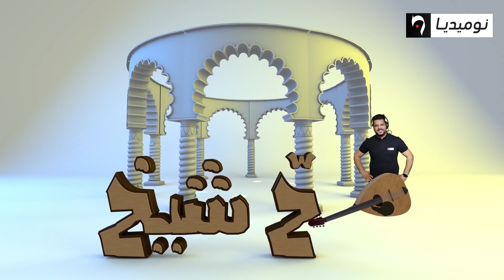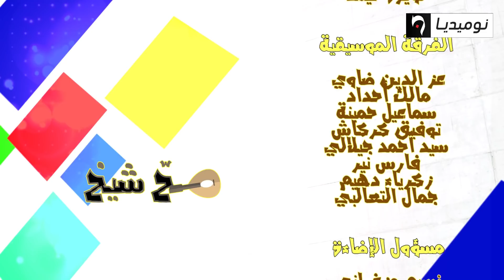العدد العاشر من كاميرا كاشي "صح شيخ"| الحلقة كاملة